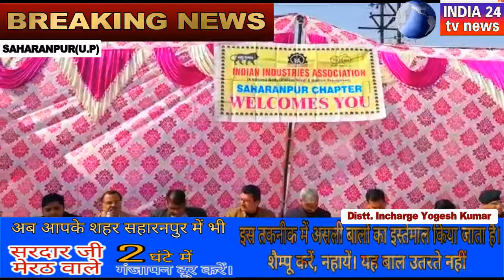नई पुलिस चौकी का उदघाटन जिलाधिकारी व वरिष्ठ पुलिस अधीक्षक ने फीता काटकर किया।